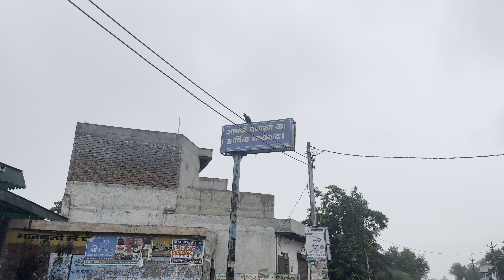Barish M Full Body Desi Workout +Desi Diet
Barish M Full Desi Workout +Desi Diet